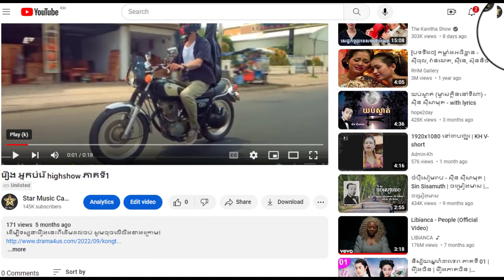រឿង អ្នកបំរើ highshow ភាគទី8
ដើម្បីទស្សនារឿងនេះពីដើមដល់ចប់ សូមចុចលើលីងខាងក្រោម៖

សូមអរគុណ